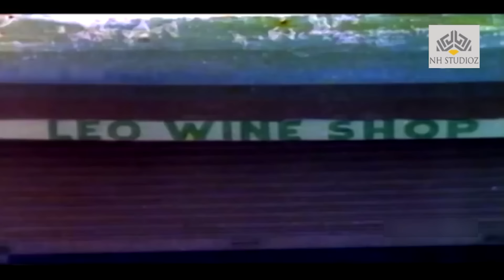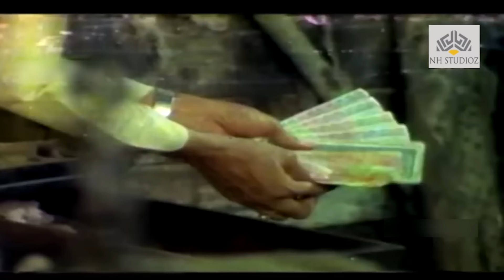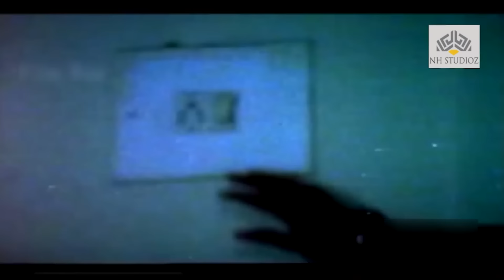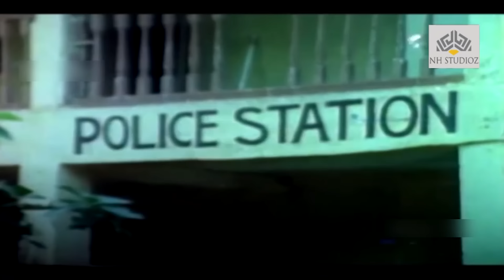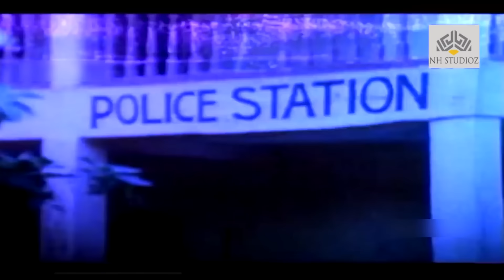बस एक बार - फुल हिंदी मूवी - 90's ब्लॉकबस्टर हिंदी रोमांटिक मूवी | राजन हक्सर, भरत कपूर, पिंचू कपूर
► Credits
Movie : BAS EK BAAR 1994 { बस एक बार }
Director : R. Mittal
Stars : Rajan Haksar, Bharat Kapoor, Pinchoo Kapoor